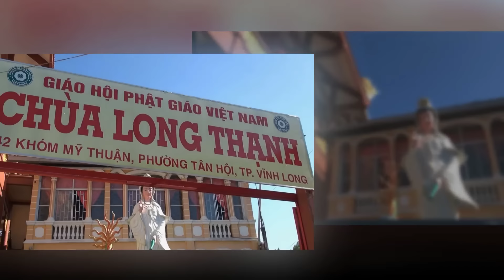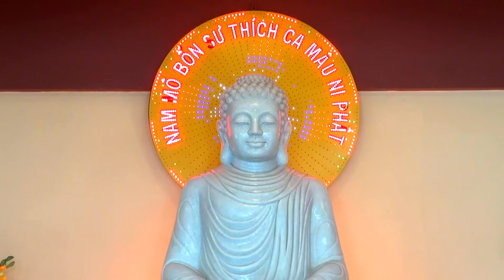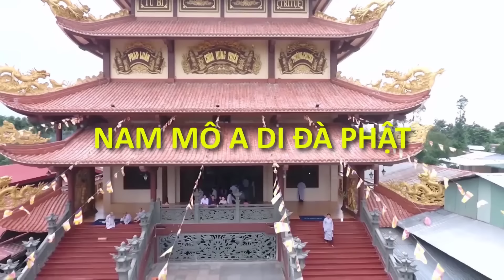LÀM THẾ NÀO GIẢI THOÁT SANH TỬ ? | Pháp Thoại Ni Sư THÍCH NỮ NHƯ LAN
Link Cập Nhật Thông Tin Mới Nhất :
☛ Kênh YouTube LƯU TRỮ VIDEO ( Ở Chế Độ Không Công Khai ) Bản Coppy Dự Phòng Của Kênh Ni Sư THÍCH NƯ NHƯ LAN + Kênh CHÙA HƯNG THIỀN ☛
☛☛☛☛ CHÙA HƯNG THIỀN Tọa Lạc Tại Xã Mỹ Hội Huyện Cao Lãnh Tỉnh Đồng Tháp
- Do Hòa Thượng THÍCH PHƯỚC ĐỨC làm viện chủ !
- Ni Sư THÍCH NỮ NHƯ LAN trụ trì Kiêm Giảng Viên Pháp Thoại !
- Cùng với hơn 300 Ni chúng và nhiều Phật Tử lưu trú để Tu Học !
☛☛ Số Điện Thoại Nhà Chùa Là : 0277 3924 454

☛☛☛ Kênh Ni Sư THÍCH NỮ NHƯ LAN ☛ Là Kênh Chính Thức Của Ni Sư THÍCH NỮ NHƯ LAN ( Trụ Trì CHÙA HƯNG THIỀN Xã Mỹ Hội Huyện Cao Lãnh Tỉnh Đồng Tháp ) !
☛☛☛ Kênh Ni Sư THÍCH NỮ NHƯ LAN Được Lập Ra Với Mục Đích Duy Nhất Là Để Chia Sẻ Pháp Thoại Đến Với Tất Cả Thiện Nam Tín Nữ Phật Tử Gần Xa !
☛☛☛ Quý Thiện Nam Tín Nữ Phật Tử Hữu Duyên Xa Gần Muốn Thường Xuyên Cập Nhật Thông Tin Trên Kênh Ni Sư THÍCH NỮ NHƯ LAN ☛ Xin Mời Chọn " Đăng Ký " Sau Đó " Nhấn Chuông " Rối Tiếp Tục Chọn " Tất Cả Thông Báo " ☛ Để Thường Xuyên Theo Dõi Và Cập Nhật Những Video Pháp Thoại Mới Nhất Trên Kênh Ni Sư THÍCH NỮ NHƯ LAN . A DI ĐÀ PHẬT !
☛☛ Nếu Nhận Thấy Video Trên Kênh Ni Sư THÍCH NỮ NHƯ LAN Hữu Ích ☛ Xin Chia Sẻ Rộng Ra Cho Nhiều Người Cùng Xem Và Cùng Được Lợi Ích Quý Vị Nhé !
☛☛ Nếu cảm thấy video hay và hữu ích ☛ kính mong Quý Khán Thính Giả để lại cho 1 LIKE hay 1 câu " A DI ĐÀ PHẬT " hoặc 1 cái NHẤN CHUÔNG ( để theo dõi video mới ) ☛ 1 việc làm tưởng chừng thật đơn giản đối với Quý Khán Thính Giả - nhưng nó lại là biết bao niềm tin và động lực để thúc đẩy kênh " Ni Sư THÍCH NỮ NHƯ LAN " ngày càng cố gắng phát triển - để đưa được những video tốt hơn chất lượng hơn đến với thật nhiều thật nhiều người XIN CHÂN THÀNH CẢM ƠN ! ☛☛ Tìm Video : Ni Sư THÍCH NỮ NHƯ LAN, ni su thich nu nhu lan, Pháp Thoại Ni Sư THÍCH NỮ NHƯ LAN, Phap Thoai Ni Su Thich Nu Nhu Lan, Thích Nữ Như Lan, Thich Nu Nhu Lan, Chùa Hưng Thiền, Chua Hung Thien, su co thich nu nhu lan, sư cô thích nữ như lan, sư cô như lan, su co nhu lan, Pháp Thoại, Phap Thoai, Phật Sự, Phật Pháp, Giảng Pháp, Thuyết Pháp, thich nu nhu lan moi nhat,